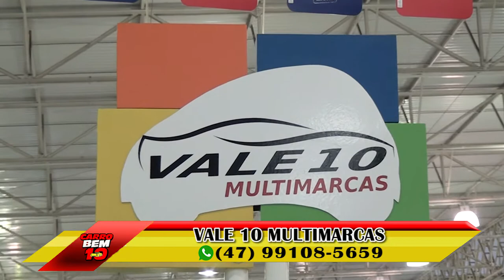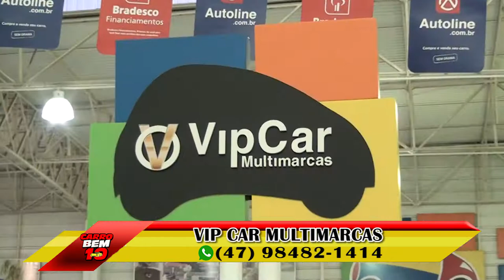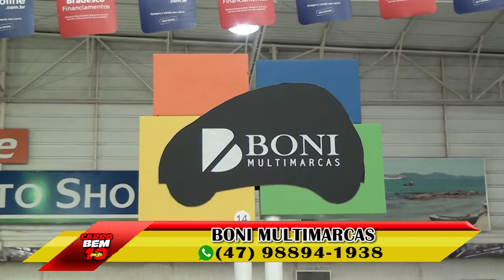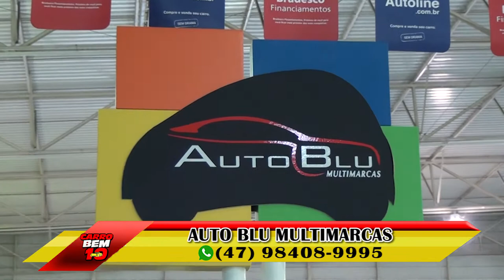PROGRAMA CARRO BEM 10 - VALE AUTO SHOPPING 09-07-2017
PROGRAMA CARRO BEM 10 - VALE AUTO SHOPPING